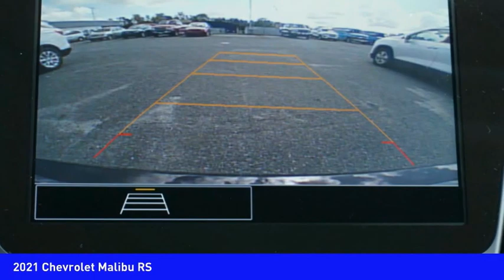2021 Chevrolet Malibu Mooresville NC CH10782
2021 Chevrolet Malibu RS